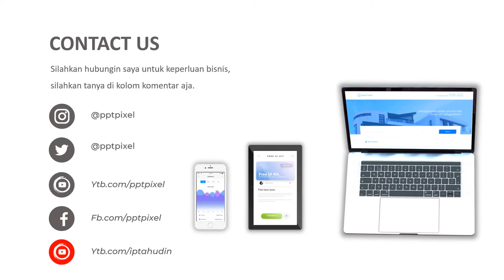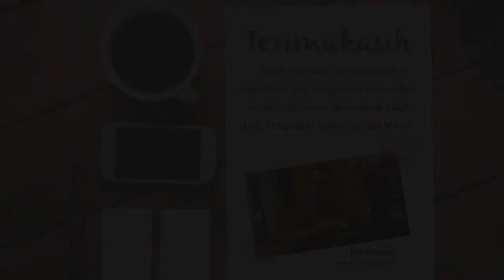Promosi sate taichan, sate ayam, sate padang, sate maranggi, sate kambing, sate gagak, sate ayam bum